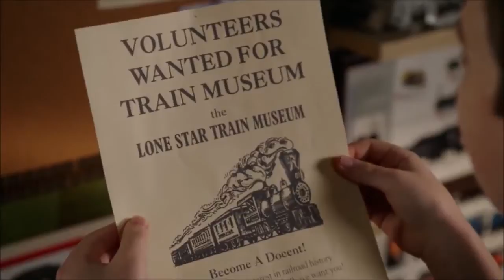Young Sheldon The DOCENT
Young Sheldon is an American period sitcom television series for CBS created by Chuck Lorre and Steven Molaro. The series, set in the late 1980s and early 1990s, is a spin-off prequel to The Big Bang Theory and begins with the character Sheldon Cooper at the age of nine, living with his family in East Texas and going to high school. Iain Armitage stars as young Sheldon, alongside Zoe Perry, Lance Barber, Montana Jordan, Raegan Revord, and Annie Potts. Matt Hobby was promoted to the main cast starting with the third season. Jim Parsons, who portrays the adult Sheldon Cooper on The Big Bang Theory, narrates the series and serves as an executive producer.

Development of the prequel series began in November 2016, from an initial idea that Parsons passed along to The Big Bang Theory producers. The following March, Armitage and Perry were cast, and the series was ordered by CBS. The series premiered as a special preview on September 25, 2017, and two days later, CBS picked up the series for a full season of 22 episodes. From November 2, 2017, new episodes began airing weekly. In February 2019, CBS renewed the series for a third and fourth season. The fourth season premiered on November 5, 2020. In March 2021, CBS renewed the series for a fifth, sixth, and seventh season.